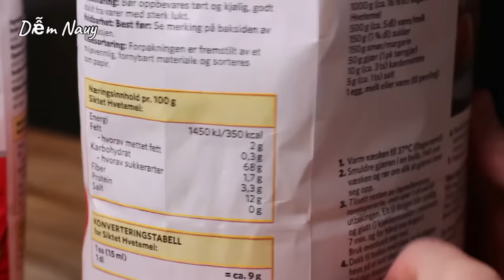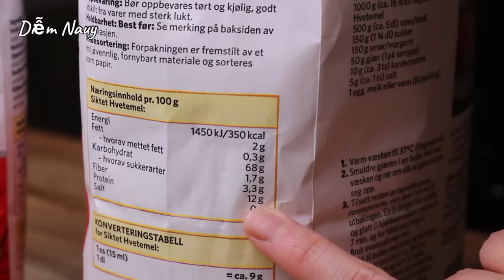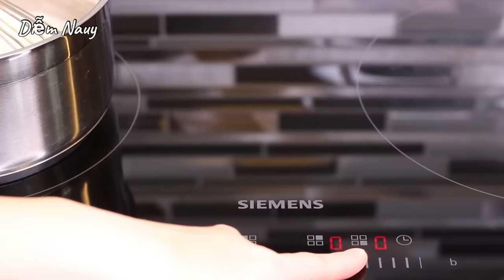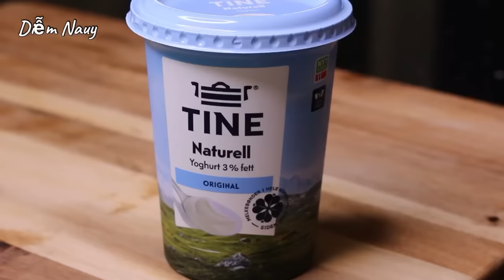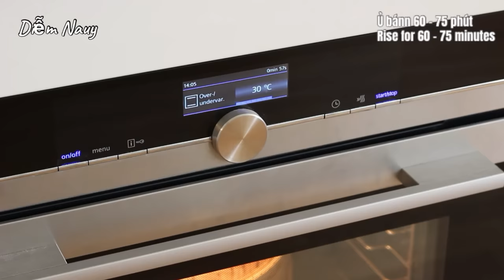BÁNH BAO Bổ Dưỡng Mà Làm Thật Nhanh - Dễ Ơi Là Dễ - Vỏ Bánh Mềm Xốp Dù Để Nguội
Sau khi chia sẻ video bánh mì Việt Nam bột nguyên cám, Diễm nhận được yêu cầu làm thêm bánh bao bằng bột mì nguyên cám nên Diễm thử công thức và thấy rất ngon. Công thức vỏ bánh bao này mềm, xốp, để nguội vẫn mềm. Bánh làm rất nhanh gọn, không đòi hỏi kỹ thuật nhiều. Bột nguyên cám bổ dưỡng, vì vậy mình rất yên tâm khi làm cho trẻ nhỏ hoặc người lớn tuổi ăn. Về nhân bánh, Diễm làm nhân gà xé phô mai thơm ngon, đặc biệt mấy em nhỏ sẻ thích. Mình cũng có thể thay thịt gà bằng thịt bò, hoặc làm nhân xá xíu, nhân thịt truyền thống vẫn ngon. Mình cùng vào bếp làm bánh bao bột nguyên cám bổ dưỡng với Diễm nhé!

🌿 Nguyên liệu / Ingredients: ( 10 bánh / 10 bao buns )

◽️ Nhân / Filling
1/2 mc dầu / 1/2 tbsp vegetable oil
5g tỏi băm / 5g minced garlic
50g cà rốt cắt hạt lựu / 50g diced carrot
1/5 mcf muối / 1/5 tsp salt
50g củ hành tây cắt hạt lựu / 50g diced onion
1 mcf bột nêm gà / 1 tsp chicken powder

20g hành lá / 20g spring onion
150g thịt gà hấp chín xé sợi / 150g cooked shredded chicken
1 mc dầu hào / 1 tbsp oyster sauce
1 mc tương cà chua / 1 tbsp ketchup
1/2 mcf tiêu / 1/2 tsp pepper
250g phô mai mozzarella / 250g mozzarella

◽️ Bột / Dough
20g bột mì / 20g all purpose flour
100g sữa tươi / 100g whole milk

300g bột mì nguyên cám / 300g whole grain wheat flour
60g đường bột / 60g icing sugar
1g muối / 1g salt
4g men nở không kích hoạt / 4g instant yeast
1g bột nổi / 1g baking powder
12g dầu / 12g vegetable oil
20g sữa chua / 20g yogurt
80g - 100g sữa tươi lạnh / 80g - 100g cold milk